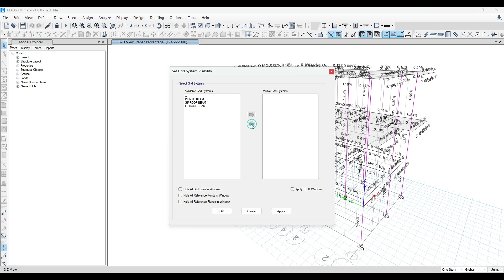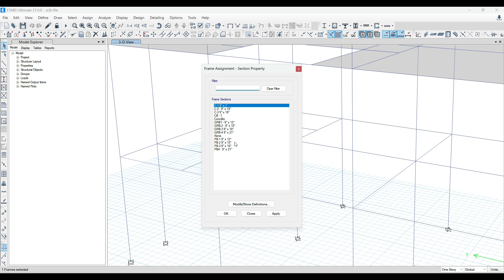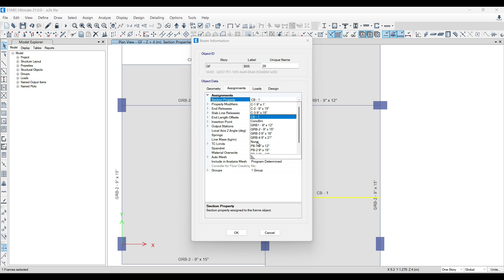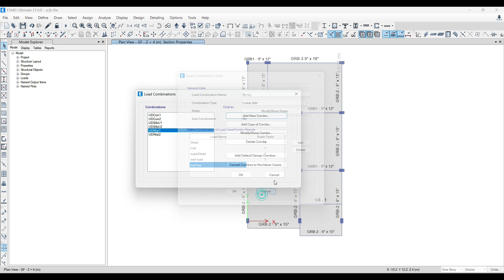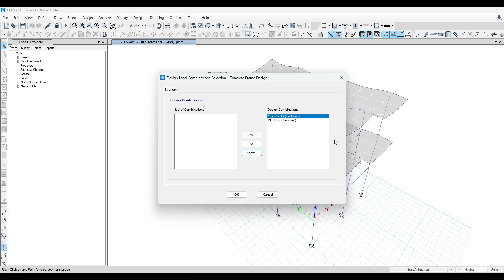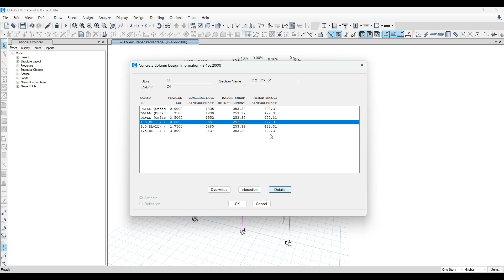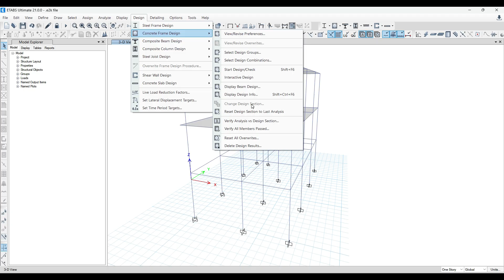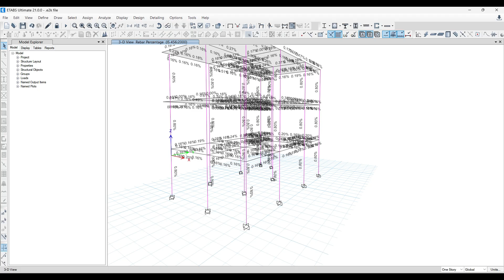Etabs G+1 Project Failure | Column 5% Reinforcement? |Complete Project Review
Welcome to my Structural Engineering channel! In this video, we see how to solve the excess requirement of reinforcement in columns while also checking the project

0:05 : Problem Introduction
0:39 : Checking 3D Model
2:18 : Concealed Beams
4:16 : Checking Loads
5:07 : Checking Load Combination
6:56 : Run Analysis
7:47 : Main Issue
9:19 : Solution!!!
10:42 : Imp (Final thoughts)